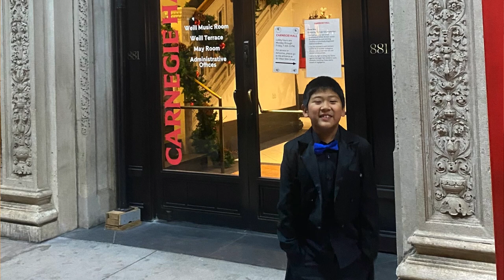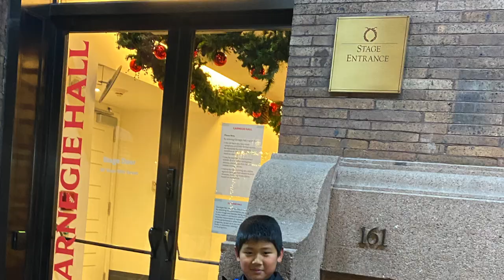Felix Suo (8) at Carnegie Hall performs Chopin Ocean etude & nice New York memory